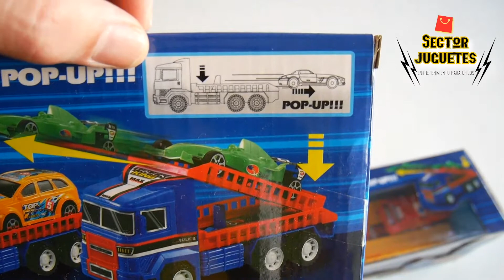Camiones lanza coches IMPRESIONANTES!!! - Sector Juguetes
Síguenos!

🎵 Track Info:

😊Vendredi: Soave

🎵 Track Info:

Title: Soave
Artist: Vendredi
Genre: Dance & Electronic
Mood: Happy

🎵 Track Info:

Land of Fire: Static

🎵 Track Info:

Title: Static
Artist: Land of Fire
Genre: Hip Hop & Rap
Mood: Calm

Thank you for see my videos!